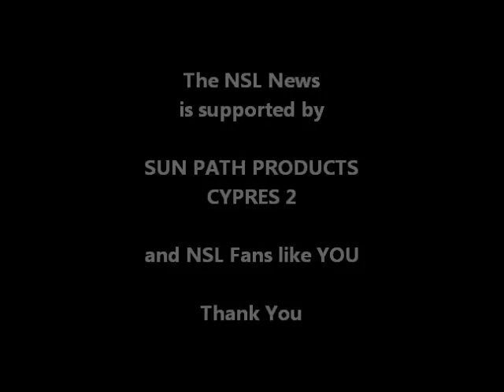World Cup 2013 in Banja Luka - 4way Women: Aerodyne French Girls Round 2